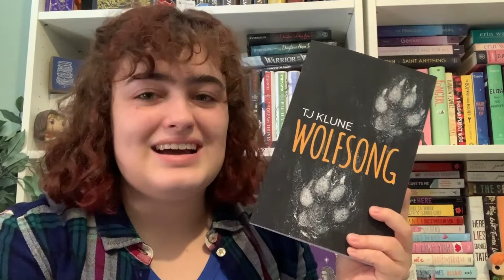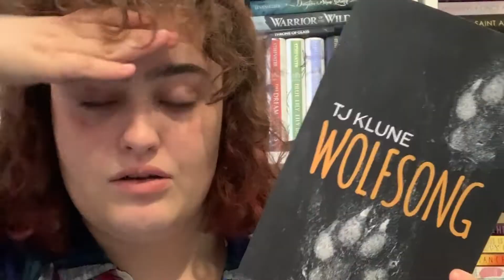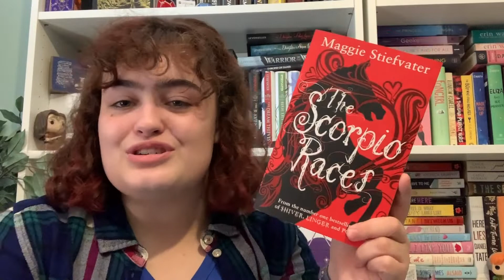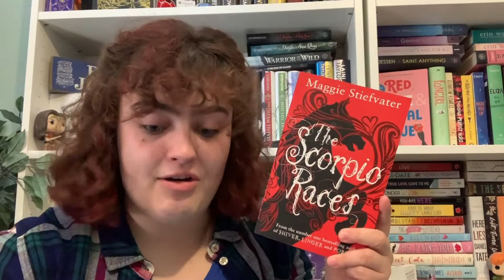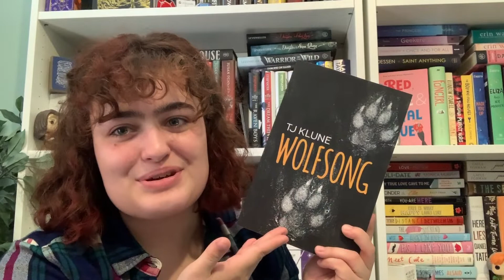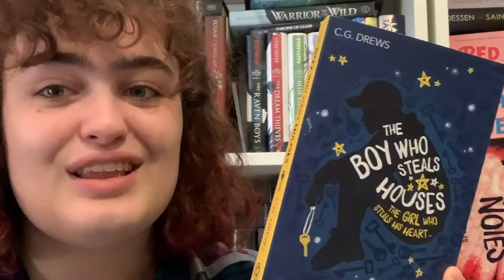The Stay Home Reading Book Tag // Feat. the Reading Rush!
Hello! Welcome to my Stay Home Reading Book Tag✨ Hosted by The Reading Rush :)

My name is Kate, I'm a book blogger, bookstagrammer and a newbie BookTuber!! 💫  Are you participating in the Reading Rush?

💫  60 Days Free on Scribd 💫
If you're interested, this link will get you 60 days free on Scribd, and you can cancel anytime :) I also get one month free for every friend who joins, so feel free to help a girl out 😅

⚡️ MY OWLs REVIEWS ⚡️
As I read books from this TBR, you can stay updated on my reviews! All reviews pertaining to books read for the OWLs can be found

✨ BEST OF THE BLOG ✨
My April TBR (the full version)

💖 Hello, Lovelies! 💖
I am a 19-year-old American college student with a major in journalism on a strategic communication track, with a minor in English and Marketing.
Besides reading, I love bullet journaling, magazine layout design and brownies 😋
I love reading urban fantasy/PNR, contemporary romance, rom-coms, regency romances and books of all ages - YA, NA and Adult fiction.
My favorite authors include Sarah J. Maas, Patrick Rothfuss, Leigh Bardugo, Sarina Bowen/Elle Kennedy, Nalini Singh, Penny Reid, Ilona Andrews, VC Schwab, Susan Dennard, Cinda Williams Chima, Maggie Stiefvater, etc.